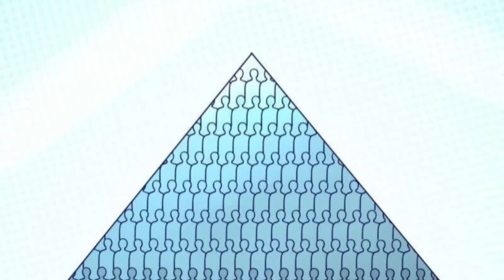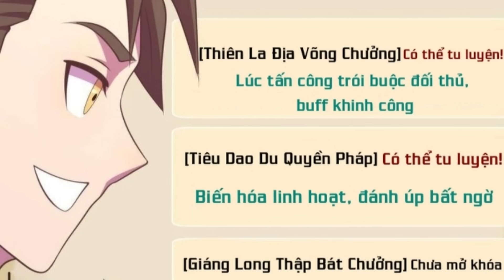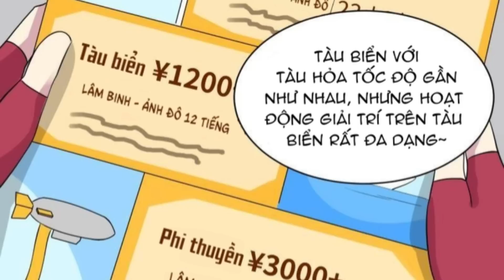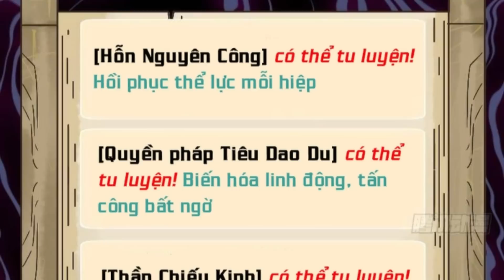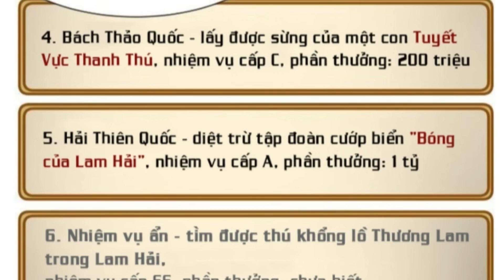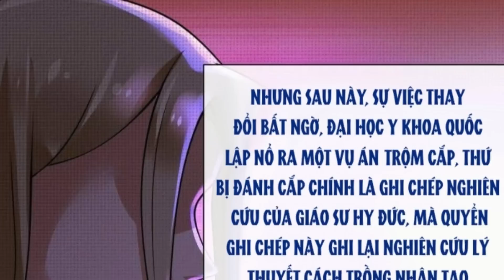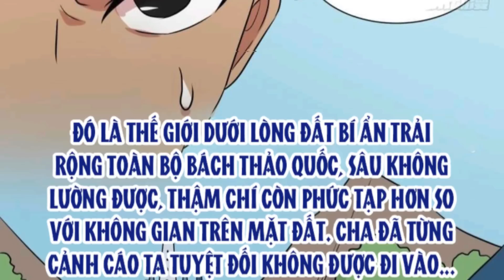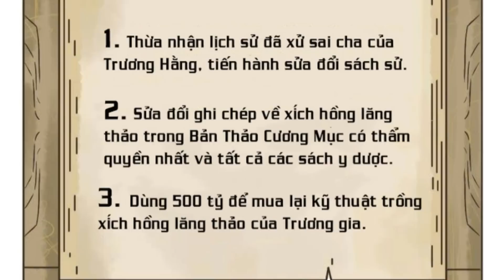Full Tập 01-26| Xuyên Không Vào Game Ta Sở Hữu Bàn Tay Vàng Bá Đạo| Review Truyện Tranh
👉 Ủng hộ kênh qua: Vietinbank: Số TK: 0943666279 - DO VAN TUAN ANH
                                     : Momo        : SĐT    : 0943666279 - DO VAN TUAN ANH
✧  Tên truyện :
✧  Nội Dung :
❤ Danh Sách Phát Đầy Đủ:
❤ Tóm tắt Anime ❤ Review Anime ❤
Từ khoá:
✔ Review Phim
✔ Review Phim Hay
✔ Review Anime